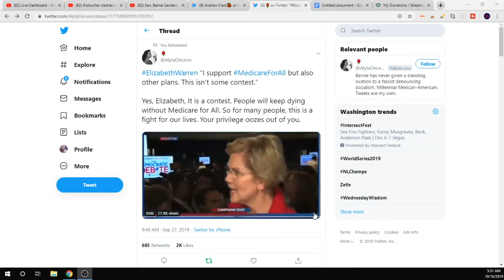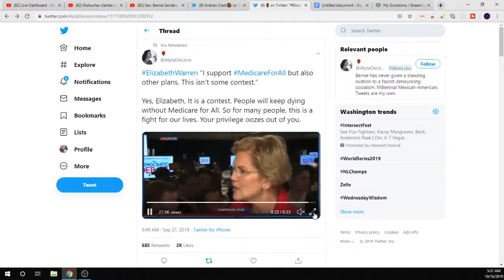The Reason Elizabeth Warren Can't Answer If Taxes Will Rise For Middle Class Under Medicare For All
The Reason Elizabeth Warren Can't Answer If Taxes Will Rise For Middle Class

or
Jamarl Thomas